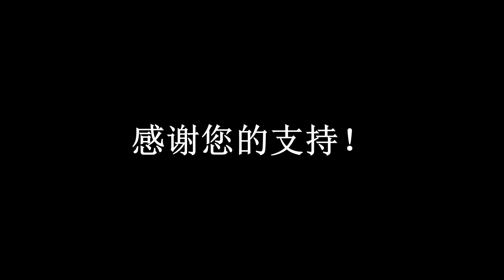20200317 -4【澳门宣布，非中国人不得入境】【寒梅视角】